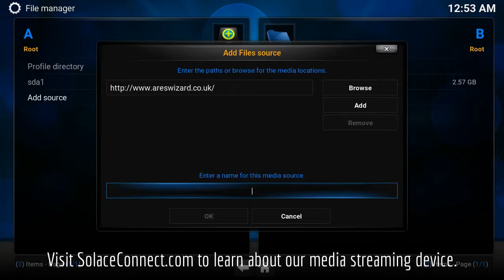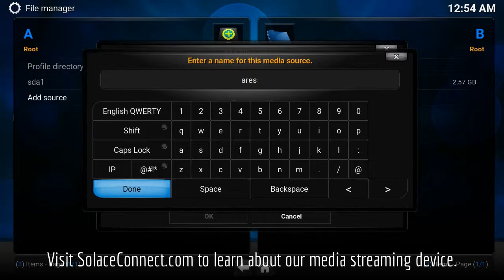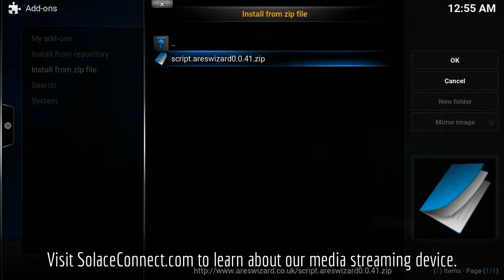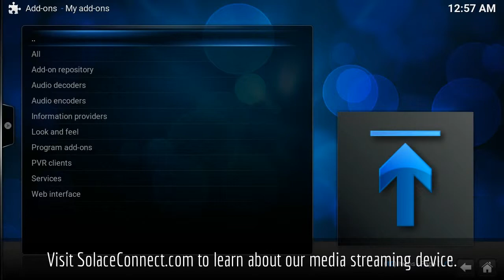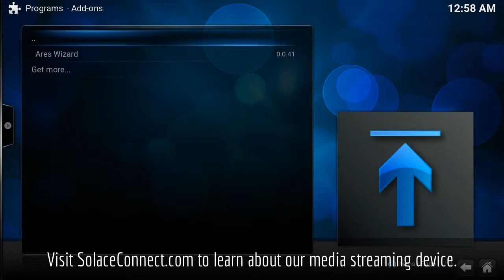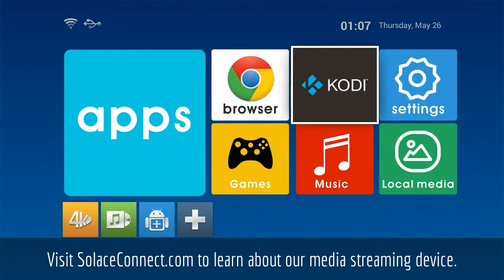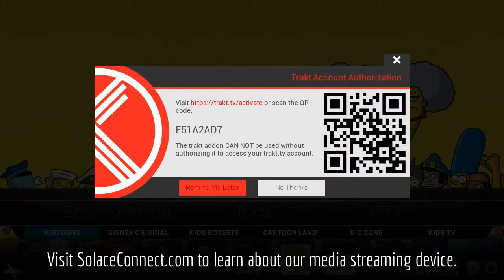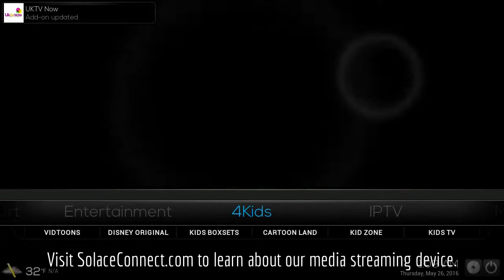How to configure the Ares Wizard in your Kodi install.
How to configure the Ares Wizard in your Kodi install. This enhancement was performed on an SC-S805; however, you can perform the same steps on any Android device.  to learn more about our device.